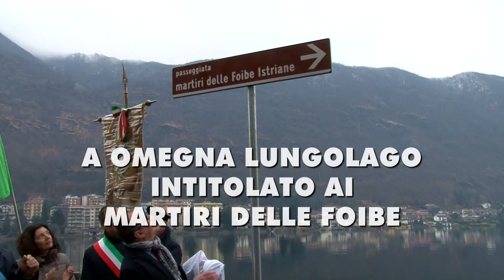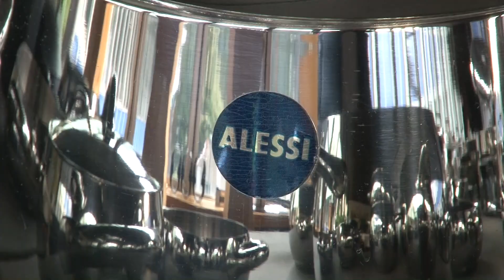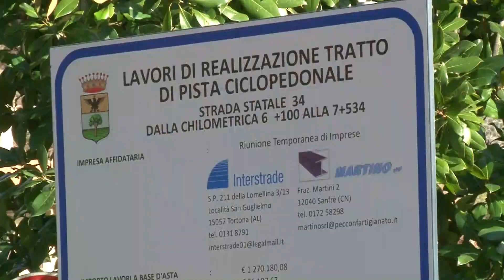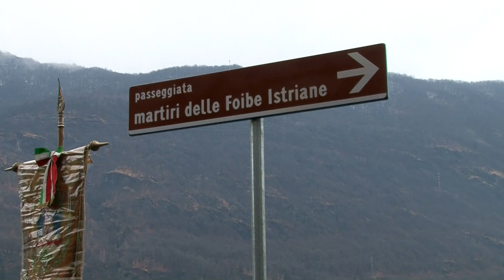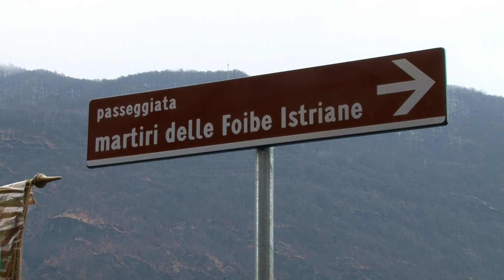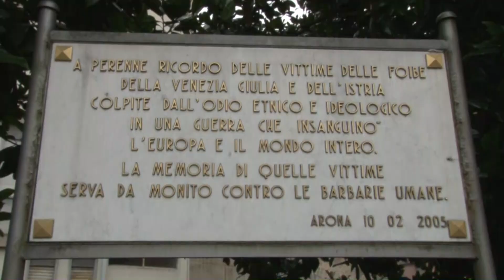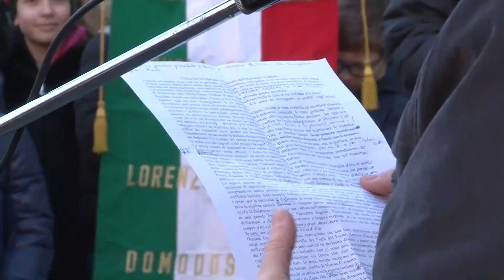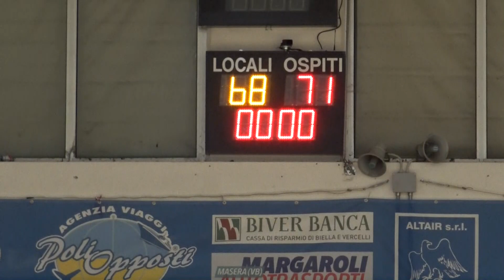VCOnotizie del 11 febbraio 2019